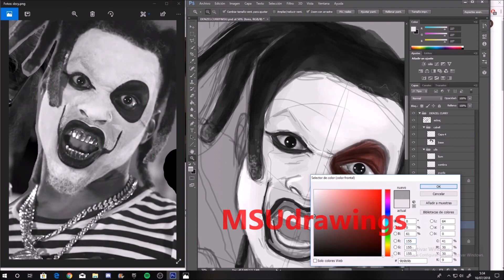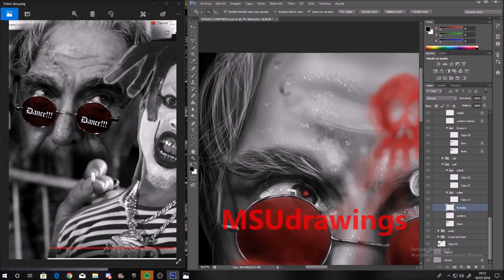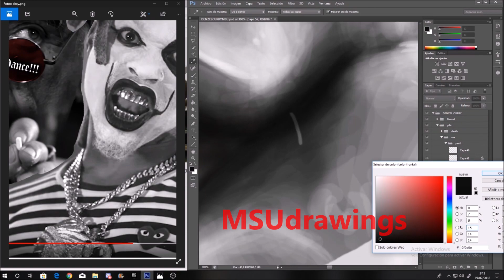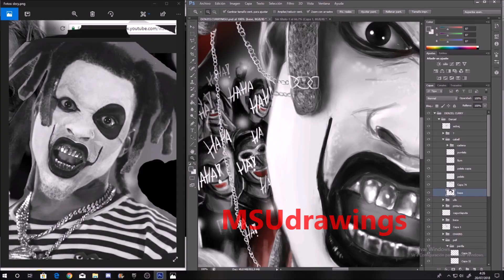The Denzel Curry Drawing - MSUdrawings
for more drawings and stuff!